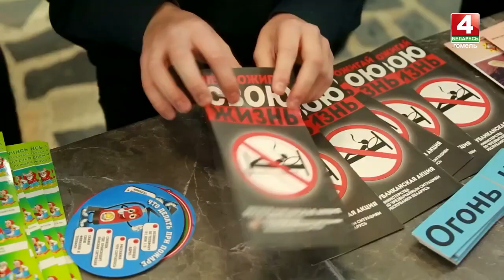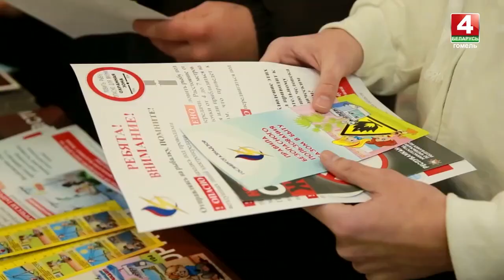Телепередача Де-Факто: о пожарах на Гомельщине | ТРК "Гомель" | 01.12.2023